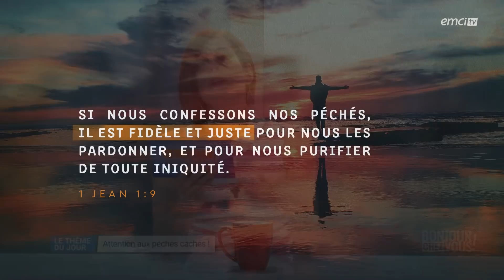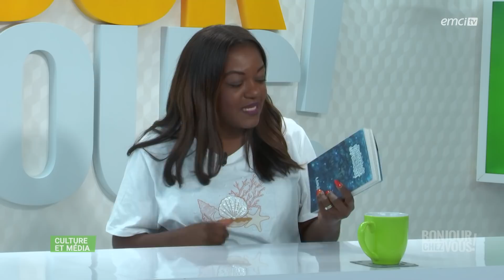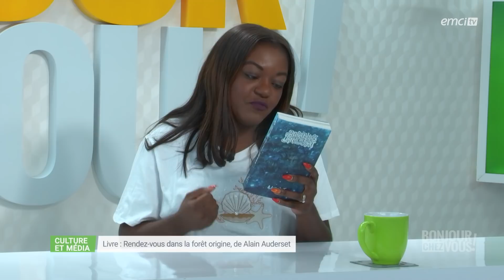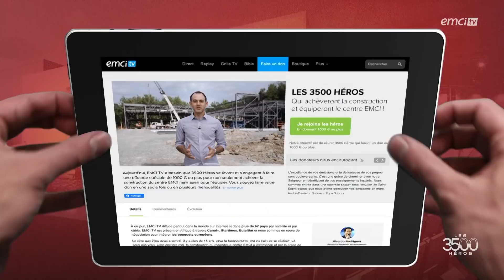Attention aux péchés cachés ! - Bonjour chez vous !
Pourquoi confesser ses péchés pour en être délivré ? Quelle est la puissance cachée derrière le fait d'avouer ses fautes ? Que le Saint-Esprit vous éclaire pendant cette émission, et que sa grâce se répande dans vos cœurs.

© Émission produite par EMCI TVAttention aux péchés cachés ! - Bonjour chez vous !